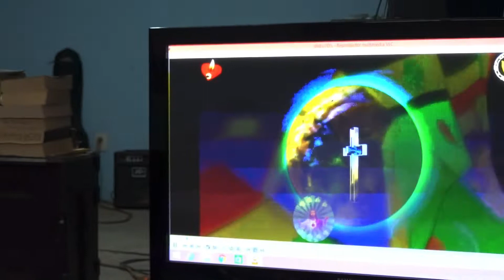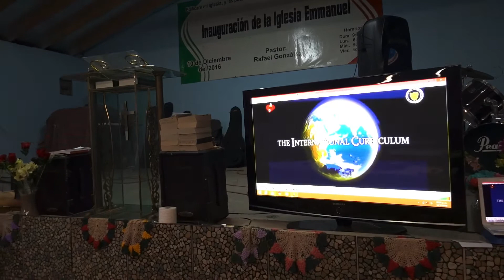Iglesia de Emmanuel ♥Rev Rafael.♥세미나.♥하나님 여기 계시다.♥강대상응 기증 받다.♥M.T.M.♥구경평.♥Rev.Dr.Th.D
좋아요 또는 싫어요 그리고 구독버튼을 눌러 주세요 감사합니다.
♥ 멕시코 선교 후원안내 ♥ 후원 문의 감사합니다
CitiBank  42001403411 예금주 PAUL KU 입니다.